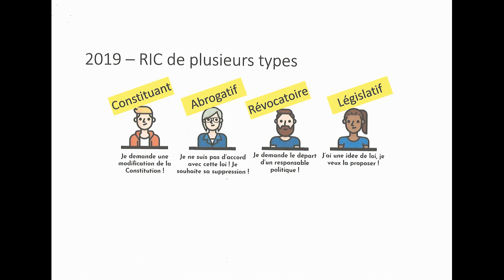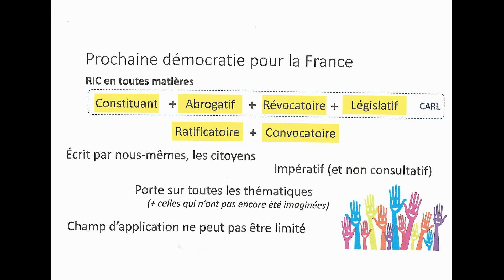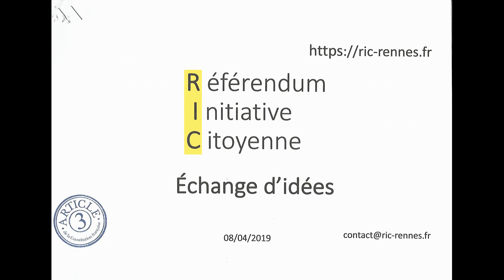8 avril 2019 Rennes,Ric débat et votation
Du 8 avril 2019 avec un débat contradictoire à la MJC du Grand Cordel au28 avril avec une votation citoyenne devant la MJC...
Allez voter !
-image de Anne, Yann, Nicolas et Jean)